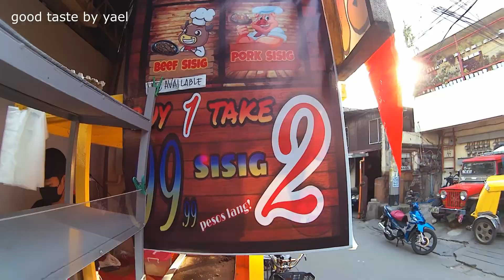MURANG PORK SISIG SA VALENZUELA DINADAYO | BUY 1 TAKE 2 SISIG | FILIPINO STREET FOOD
Location: Ignacio Doon Sr. Street, Karuhatan Valenzuela City. Near Caruhatan East Elementary School

Please watch for more food vlogs.

[ Let's C O N N E C T] :)

Peace Y'all!

Created with Movavi Video Editor Plus